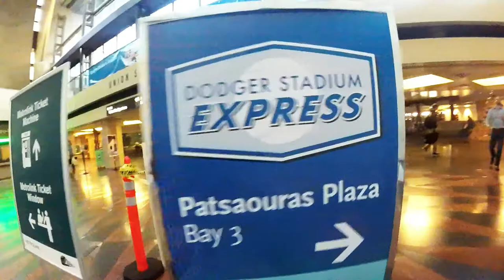Dodgers vs Angels game 03/28/14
Our first game of the 2014 season